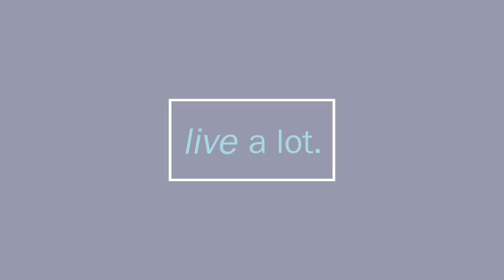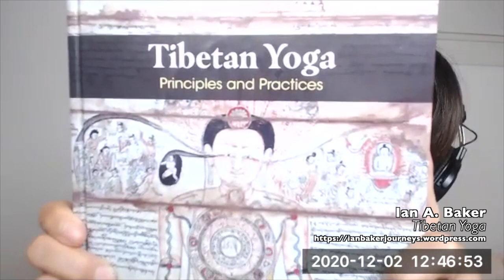Tibetan Yoga: Tsa Long Practice // Ian Baker - Part 3 of 4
CJ Liu interviews Ian A. Baker, author of 7 acclaimed books on the Himalayan and Tibetan culture history, on his newest book "’Tibetan Yoga: Principles and Practices" Find out why National Geographic Society honored him as on the six "Explorers for the Millennium."

Part 1: What is embodiment? Ian explains how working with the body, through such physical practices, can awaken dormant aspects of the mind and consciousness. Body and spirit are integrated in the Tibetan Yoga practices. Divine is not something outside of us, but within us.

Part 2: Element Practice. Ian shares the various traditions how the world around us can be expressed through elements, such as Pitta/ Vata/ Kapha or Earth, Water, Fire, Air, and Space. These practices are geared toward experiencing a deeper connection both to the world around us and to find these same states within our own body.

Part 3: Tsa Lung Practice: Ian explains the different paths of subtle energy in our body expressed as channels/pathways (nadis) or lung (prana or vital energy). These practices are about finding the vital essence that travels along these pathways. Through breath retention and a dynamic breathing practice we are able to activate the energy channels within our bodies and to bring about a transcendent state. Ian explains that there are other practices such as Chi Gong that also bring about these states.

Part 4: Tumo Practice: The inner fire practice is used to release karmic winds with the intent of creating ananda (Bliss). Once we cultivate this state of bliss, it has the effect of supplanting desire. As bliss reaches completion and is inseparable from emptiness/interconnectedness, we will naturally be kind.

At the conclusion of Part 4, Ian shares how you integrate and combine these practices.